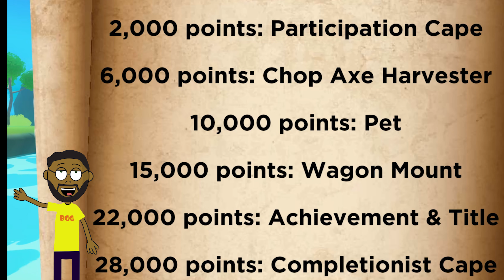BGG VR Game Update Minute #17 Swords of Gargantua, OrbusVR Reborn Explore The Realm, Ilysia VR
Gaming Updates come all the time and can change the game greatly either for good or bad. Swords Of Gargantua has a new challenge, OrbusVR Reborn